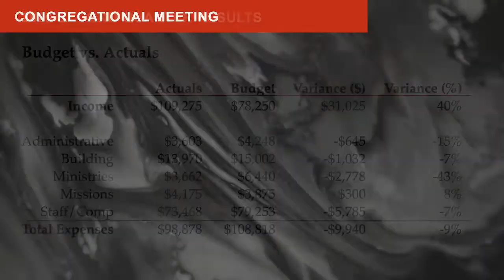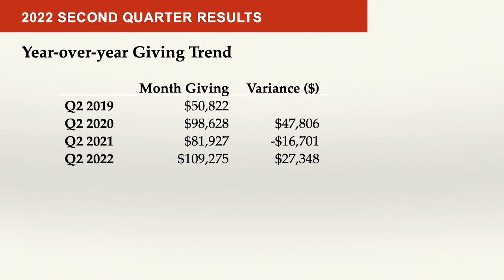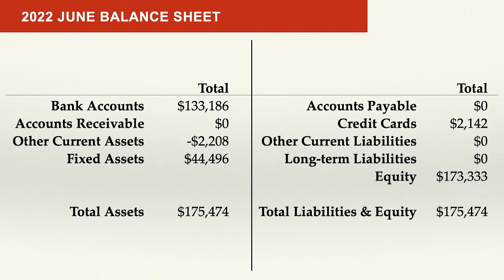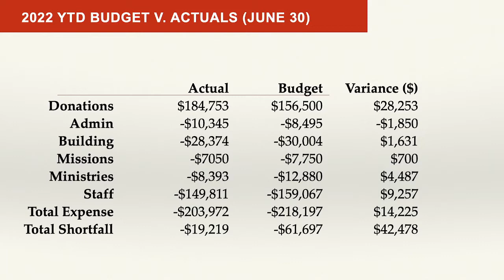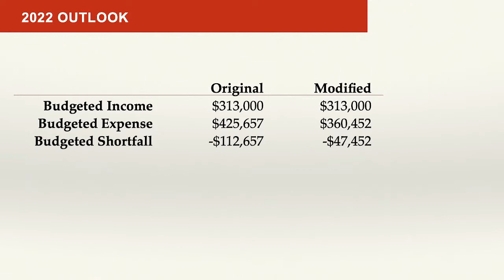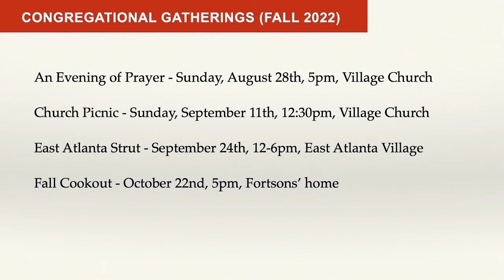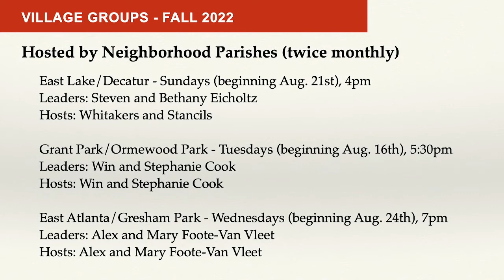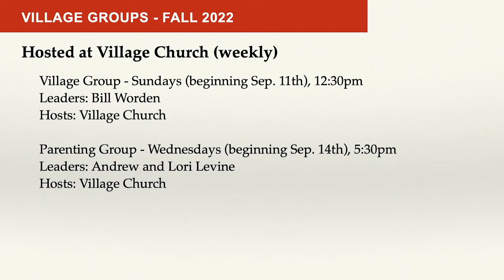Congregational Meeting :: August 14th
Congregational Meeting of Village Church of East Atlanta. Financial updates, pastor search update, and upcoming events in the life of the church.